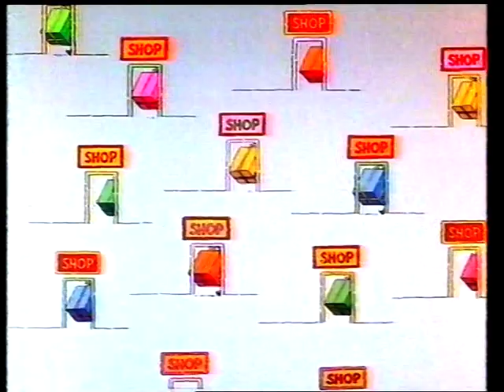VTM: closedown (zomer 1993)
Gewezen omroepster Anne De Baetzelier sluit een uitzendavond van VTM in de zomer van 1993 af.

Bron: Betamax